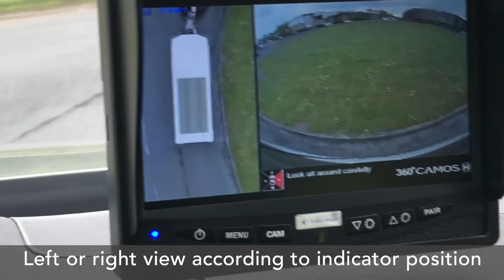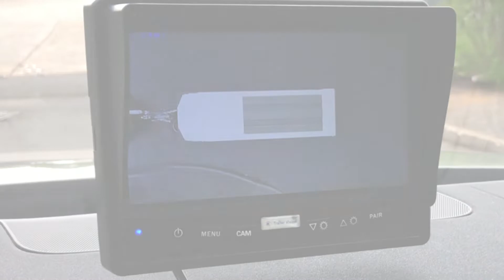Omni-Vue™ 360 Digital HD - Car Transporter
Omni-Vue™ 360 Digital HD, Surround View (AKA 'Birds-Eye') camera system fitted to a Brian James Trailer (factory fitted option). The 4 ultra-wide angle cameras provide a seamless 360 degree view around the trailer providing the driver with an unsurpassed view that eliminates all blind spots. The system ECU is trailer mounted and the video output (monitor view) is transmitted wirelessly to the monitor in the tow vehicle (the monitor is powered via a cigarette lighter power adapter and includes a windscreen suction mount, so quick/easy to move between different tow vehicles). The system could also be installed on a caravan etc in exactly the same way. Omni-Vue™ 360 Digital HD can also be supplied with a 4CH Digital DVR (& systems can be installed on any type/size of vehicle - trucks or motorhomes etc).